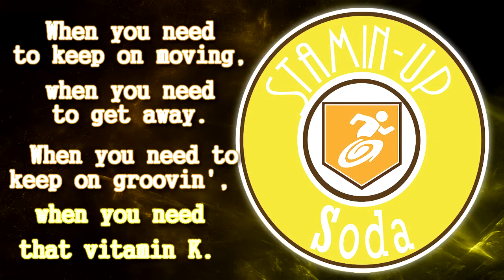Call of Duty: Zombies | Cancion: Stamin-Up [Letra/Lyrics en pantalla]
★¿Tienes un canal y quieres ser partner?

►Música de fondo (En caso de ser usada):

➚Artista: Novexus

➚Canción: Zombie Apocalypse